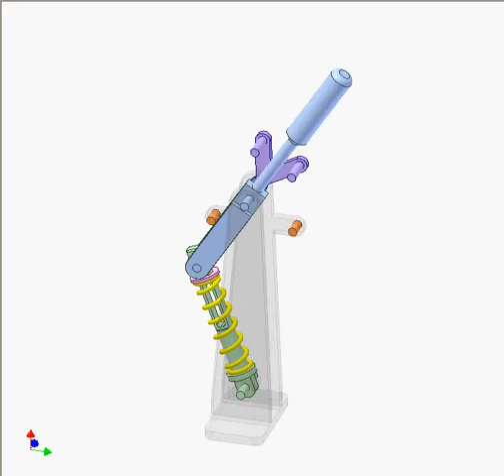2807 Spring toggle mechanism 3